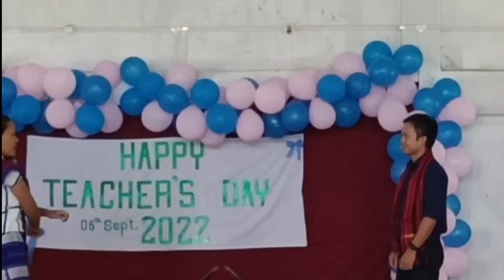Celebrated 2022 Teachers Day at College.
Hey EVERYONE

From Last 7/8 months
My situation Was Ups&Down
I was Inactive on Any Social media platforms

COME ONE COME ALL
WAY TO NORD 🔥.